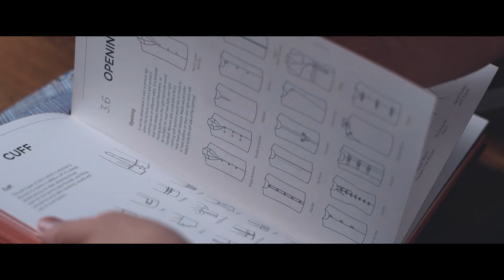Thomas Nguyen Tailor - Kiến tạo đẳng cấp từ những chi tiết sắc sảo | Premium Custom Tailoring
Thomas Nguyen không chỉ là nhà may âu phục, mà còn là sự tâm huyết trong từng sản phẩm. Các đường cắt may, mỗi một mũi chỉ đều được người thợ may gạo cội thực hiện tỉ mỉ, tạo nên những bộ âu phục tinh tế, góp phần xây dựng đẳng cấp quý ông.

Thomas Nguyen Tailor - Kiến tạo đẳng cấp từ những chi tiết sắc sảo.
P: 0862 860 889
A: 445/2/2G Quang Trung St., W.10, Dict. Gò Vấp, HCMC.